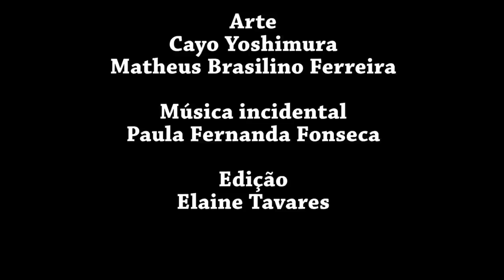As revoluções latino-americanas e o Brasil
Conferência do professor Waldir Rampinelli no Primeiro Encontro de Estudos Brasileiros, promovido pelo IELA em 29 de abril de 2023.